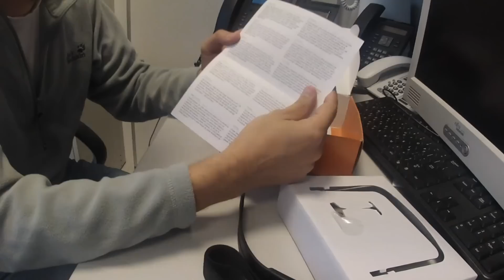GoPro: Unboxing Beurer PM 58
Beurer GmbH. model PM58

Cardiofrequencemetre
Herzfrequenz pulsuhr
Pulsometro de frequencia cardiaca
Cardiofrequenzimetro
Polshartslagmeter
Monitor do ritmo cardiaco
Kalp frekansi nabiz saati
Μετρητής συχνότητας καρδιακών παλμών
Pulsur
Pulsmatare
Hjertefrekvens pulsklokke
Pulssimittari